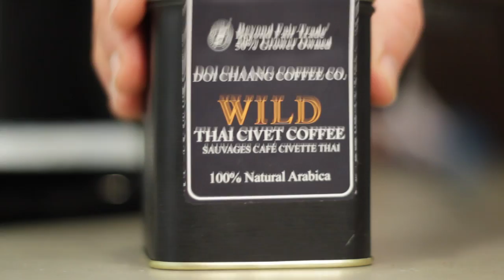Would You Drink Cat Poop Coffee? - Shaw TV Victoria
Shaw TV's Dan Kahan finds out all about 'cat poop' or civet coffee from Doi Chaang Coffee.